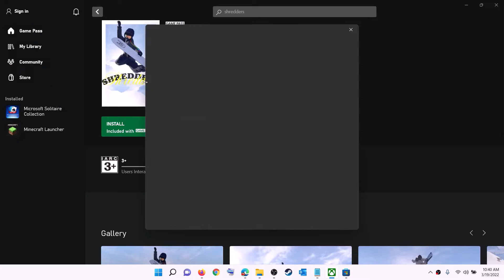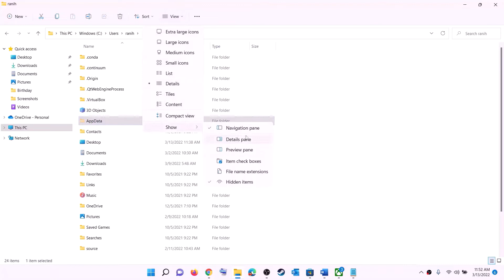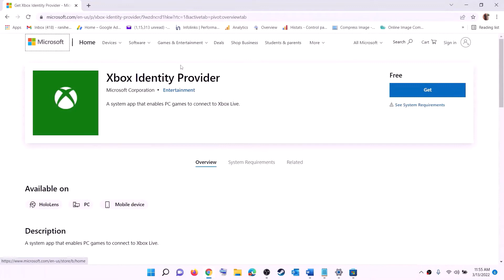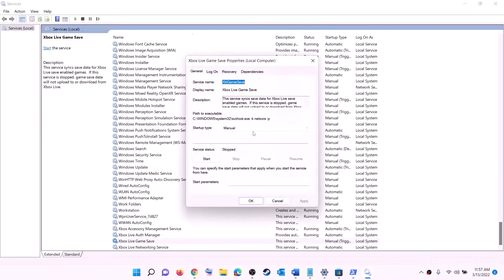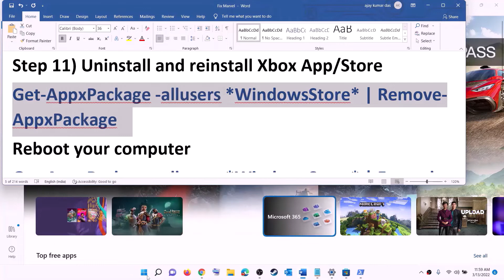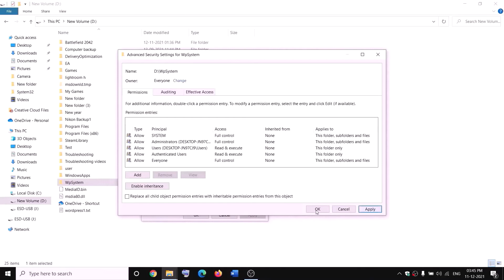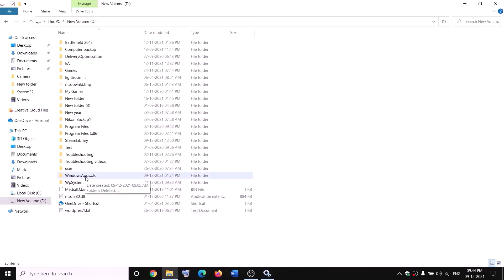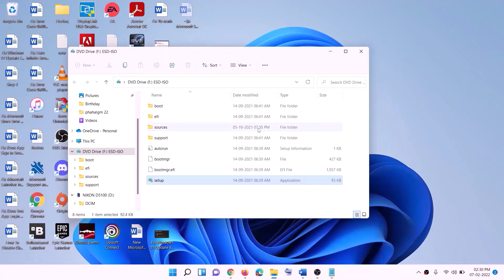Fix The Walking Dead A New Frontier Not Installing From Microsoft Store/Xbox App Windows 10/11 PC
Step 1) Login with same account on Store and Xbox App, make sure date, time, time zone and region are correct
Step 2) If installing from Xbox App try installing the it from Microsoft Store library, if using store then try installing game from Xbox App
Step 3) Run this powershell command
Get-AppxPackage -AllUsers| Foreach {Add-AppxPackage -DisableDevelopmentMode -Register “$($_.InstallLocation)\AppXManifest.xml”}
Step 4) Delete Microsoft Store Local Cache Files
C:\Users\Username\AppData\Local\Packages\Microsoft.WindowsStore_8wekyb3d8bbwe
Step 5) Repair/reset Xbox App/Store
Step 6) Update Xbox App/Store from store library
Step 7) Install Xbox identity provider and Gaming services
Uninstall remains of gaming service
get-appxpackage Microsoft.GamingServices | remove-AppxPackage -allusers
Install Gaming service:
start ms-windows-store://pdp/?productid=9MWPM2CQNLHN
Step 8) Start all these services
IP Helper
Xbox Live Auth Manager
Xbox Live Game Save
Xbox Live Networking Service
Gaming services
Windows Update
Microsoft install service
Step 9) Update Windows
Step 10) Run WSRESET command
Step 11) Uninstall and reinstall Xbox App/Store
Step 12) Try installing to C drive/Different Drive, Rename the WpSystem and WindowsApps folder